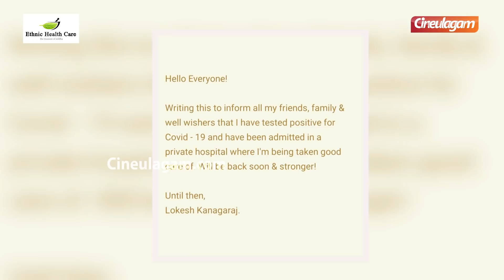Master இயக்குனர் லோகேஷ் கனகராஜுக்கு கொரொனா | மருத்துவமனையில் ரோஜாக்கு என்னாச்சு...!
Master director Lokesh Covid-19 Tested positive. Watch the video to know more...